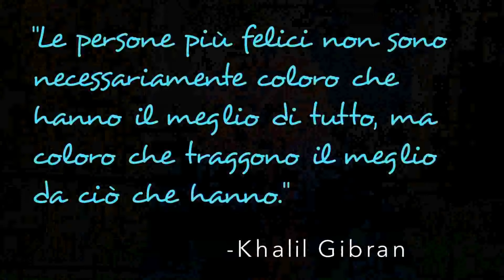IIS Mattei - Cosa ti rende felice?